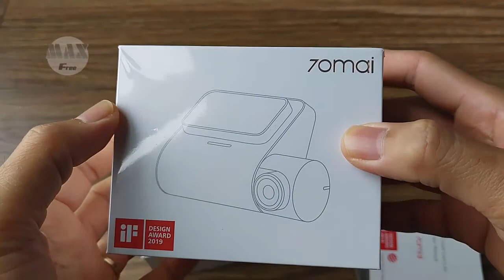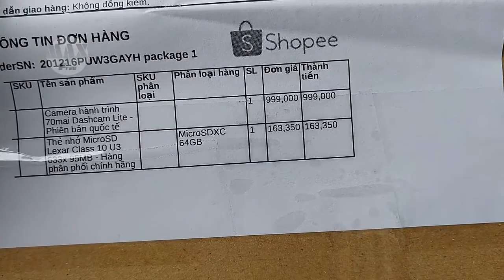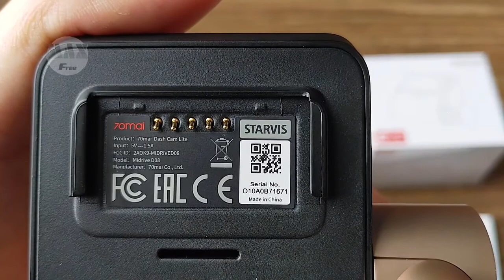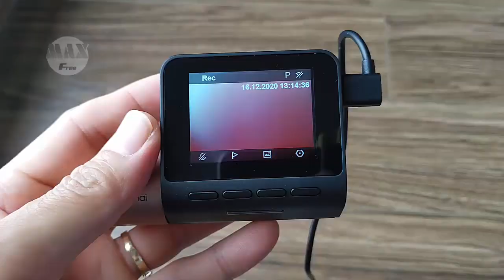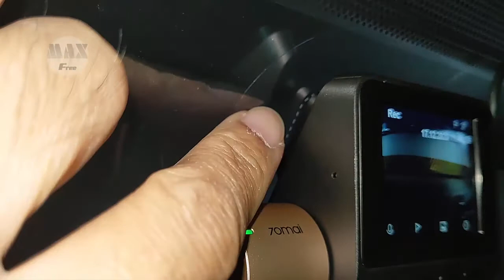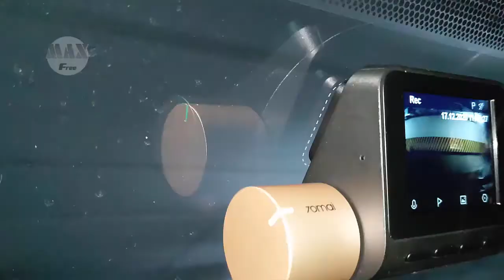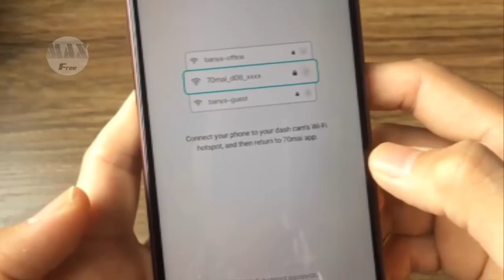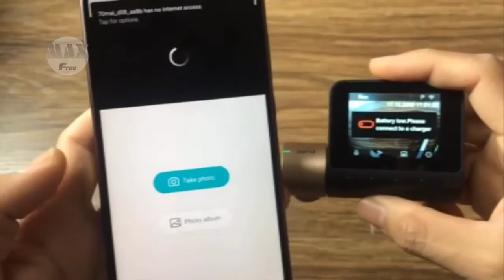camera hành trình Xiaomi 70mai lite | ngon bổ rẻ 990k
Xiaomi 70mai lite.
cảm biến hình ảnh SONY IMX307
Full HD 1920*1080
góc quan sát 130 độ
có cảm biến gia tốc
hỗ trợ thẻ nhớ tối đa 64Gb